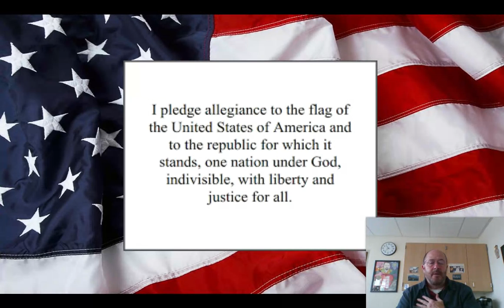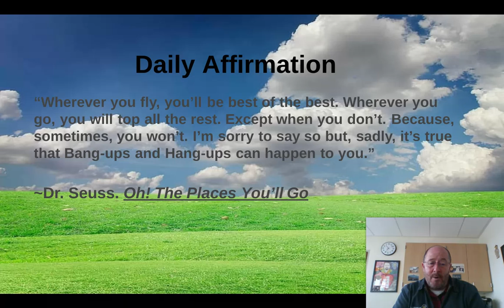Copy of Daily Announcements 11 2 2020 Google Slides